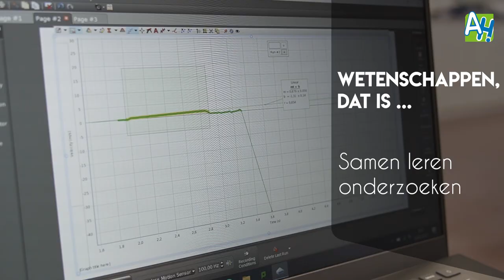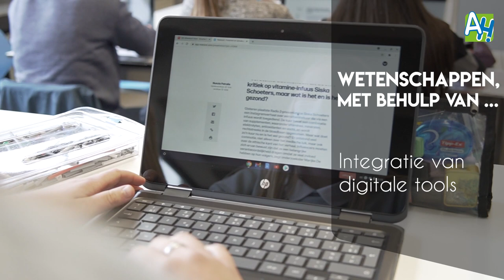Promofilm - Afdeling "Wetenschappen"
Natuurwetenschappen stoomt leerlingen klaar voor een wetenschappelijke studierichting in de derde graad uit de finaliteit doorstroom, met de intentie tot een vervolg in het hoger onderwijs.